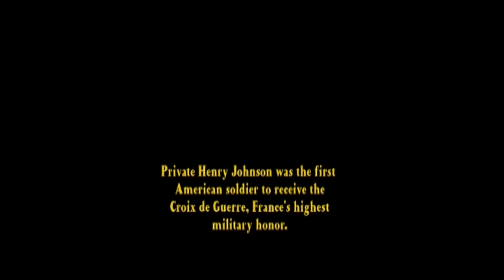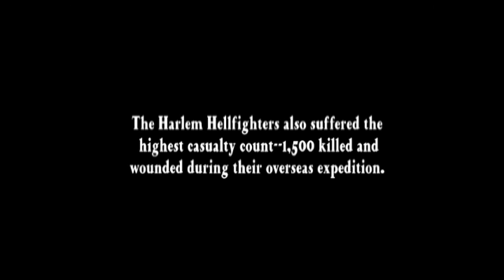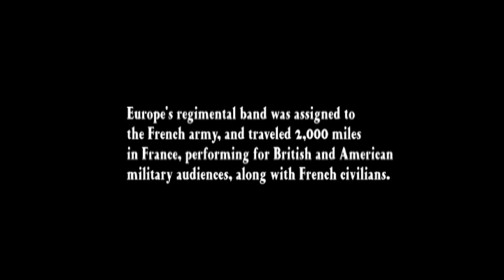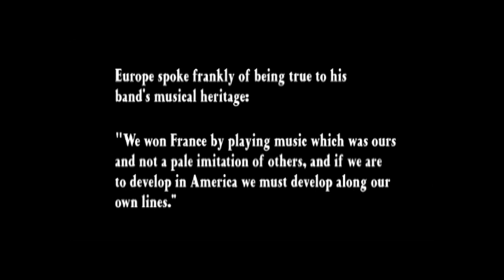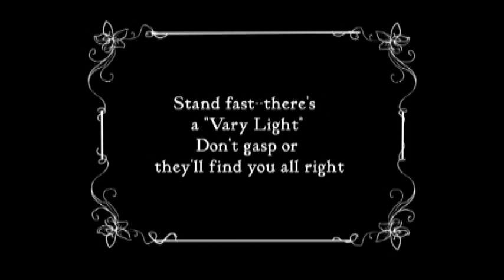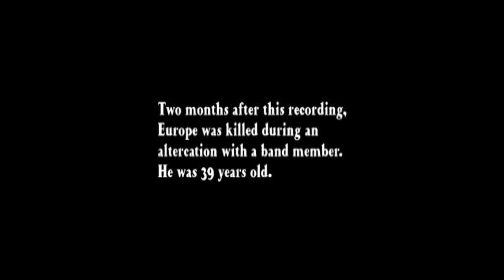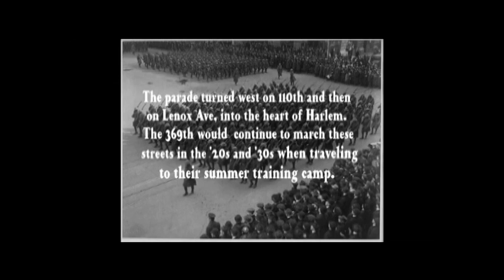Harlem Hellfighters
Featured in our 2018 exhibit, this accompanying video gives an overview of the Harlem Hellfighter experience and subsequent impact on our nation.